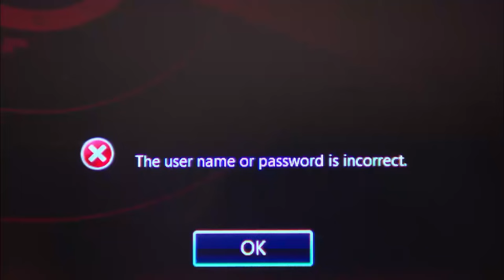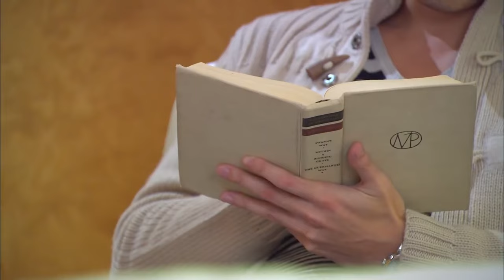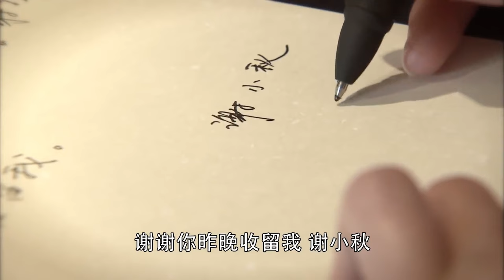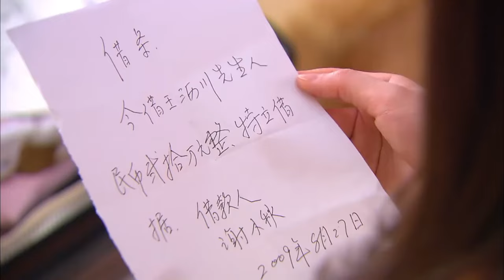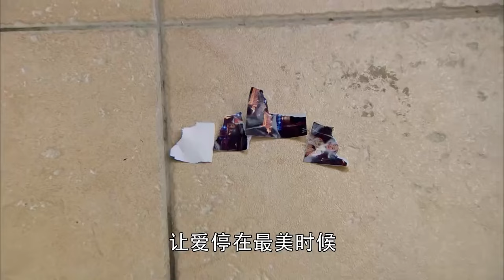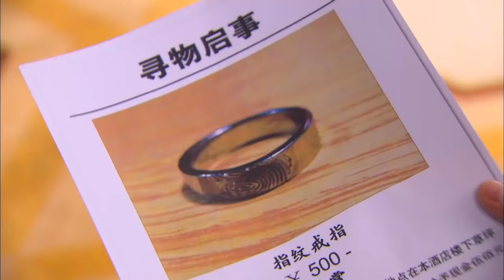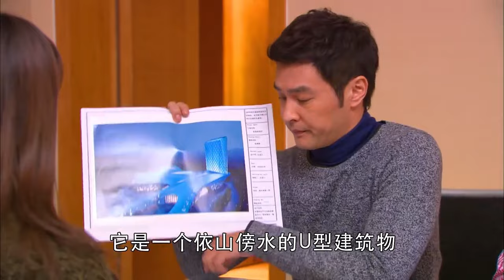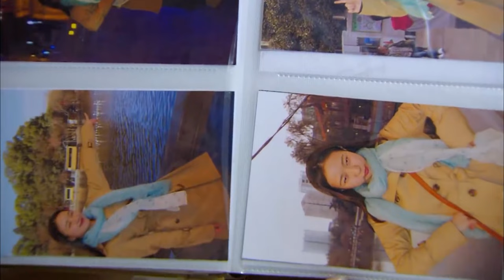【Full Movie】灰姑娘撞見霸總在洗澡，還在霸總的房間睡著了，分別4年的感情舊情復燃 ✨ 中国电视剧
YJWLC